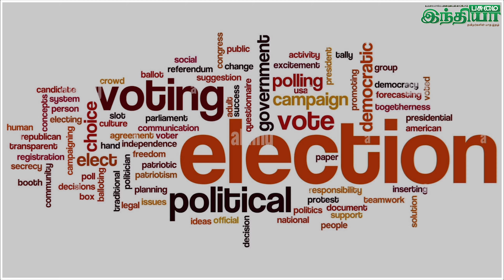HT Elections Story நாடாளுமன்றதத் தேர்தல் 1952 முதல் பிரதமர் ஆன நேரு | PASUMAI INDHIYA